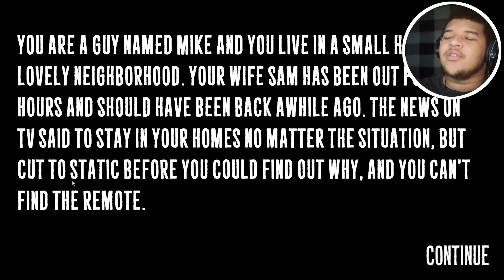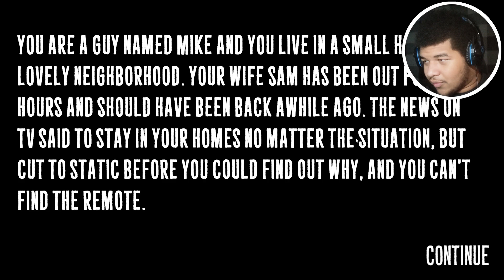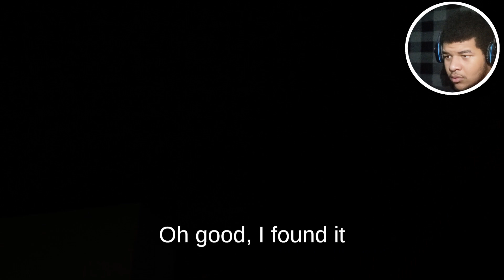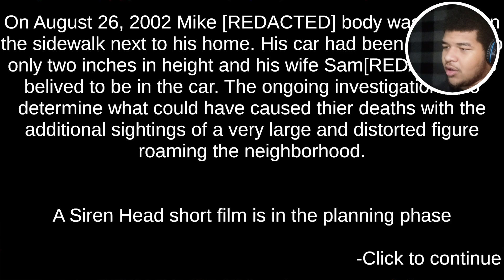This Became Another One Of My Fears | 4 Scary games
Freaking Demon Outside My House Just Stalking Me

"Don't be afraid to fail, be afraid of not trying in the first place." - Marie Forleon